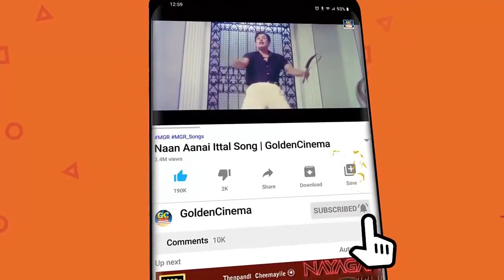காதலிப்பவர்கள் ஆசையுடன் கேட்கும் காதல் டூயட் பாடல்கள் | Kadhalipavargal Ketkum Kadhal Duet Padalgal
Movies
ShortFilms
Special Programs
Events
Movie News